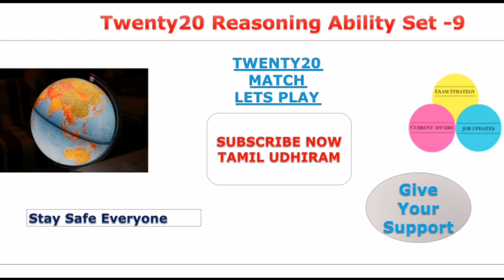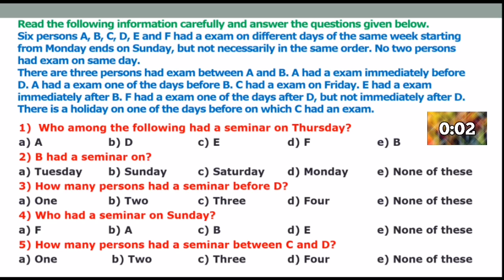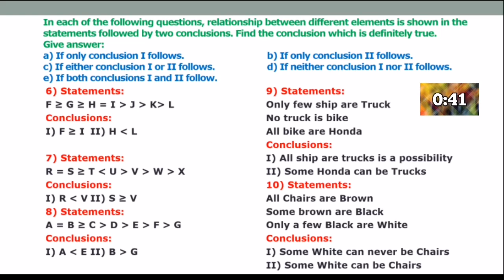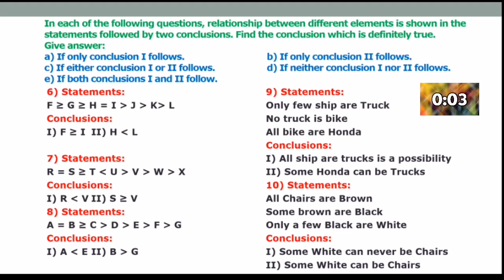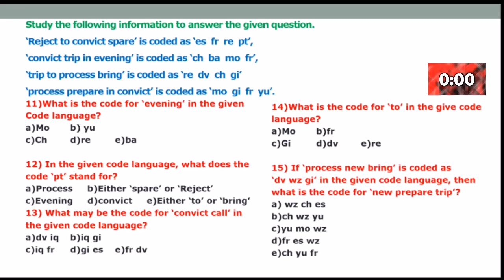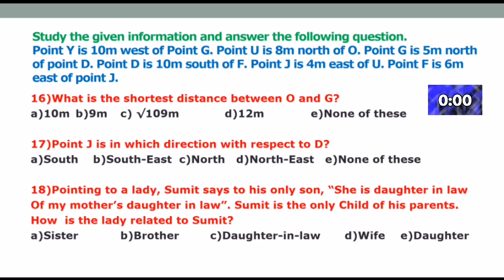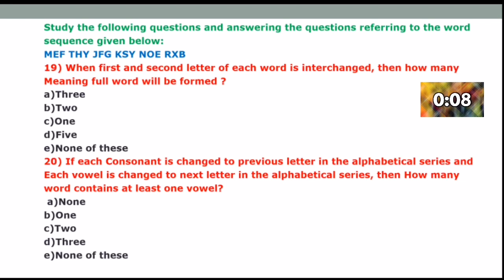Twenty20 Match 9 (t20) Reasoning Ability Set 9 SBI vs RRB Speed Test Practice Session Live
Twenty20 Match 9 (t20)
Reasoning Ability  Set 9
SBI vs RRB
Speed Test
Practice Session
All Type Questions